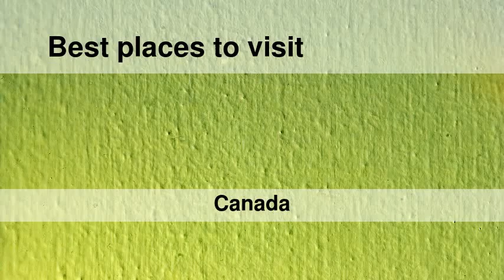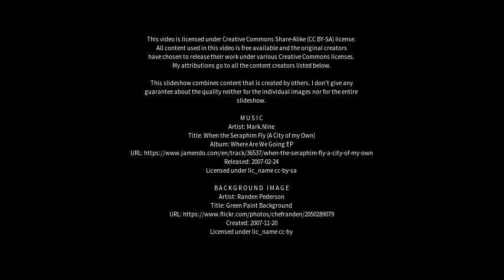Best places to visit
Best places to visit - Warwick (Canada) Best places to visit - Slideshows from all over the world - City trips, nature pictures, etc.